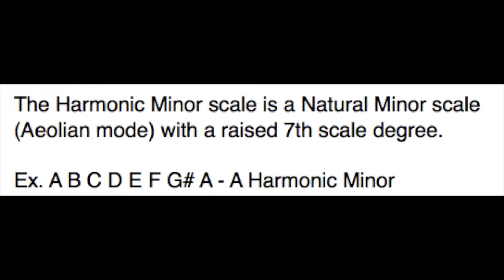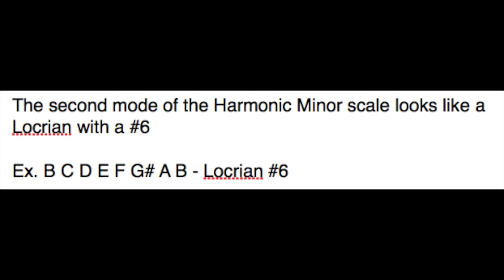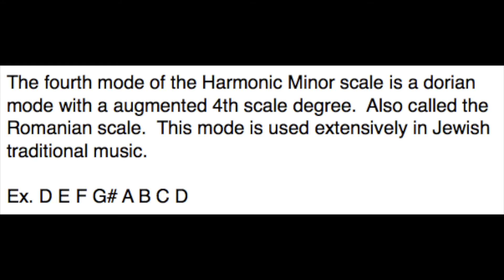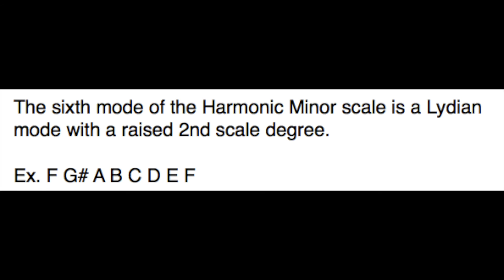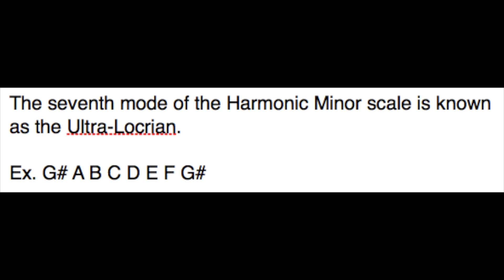ARJE - The Seven Modes of the Harmonic Minor scale